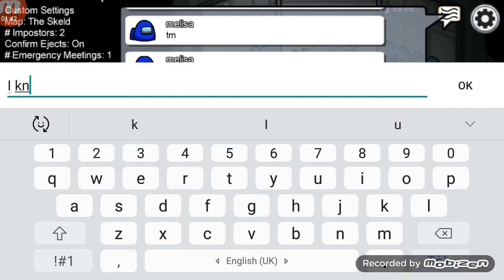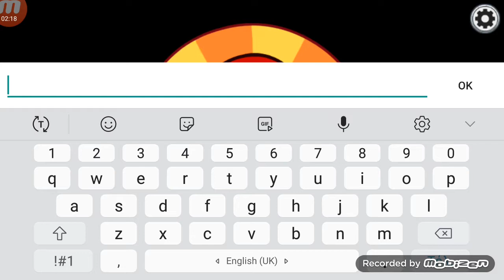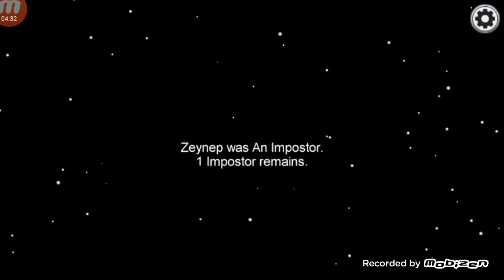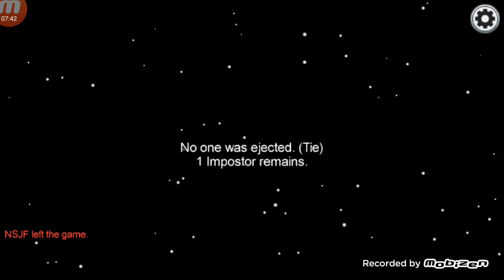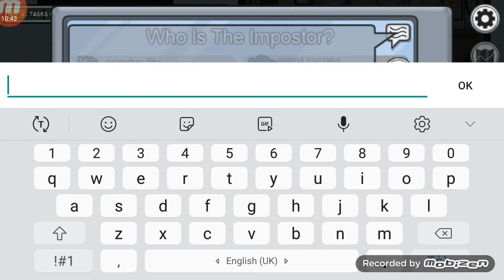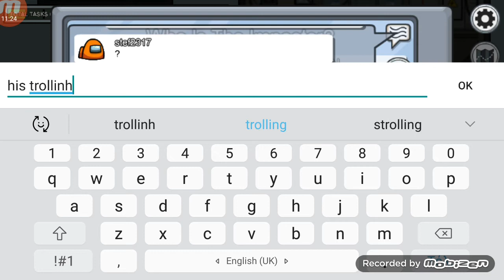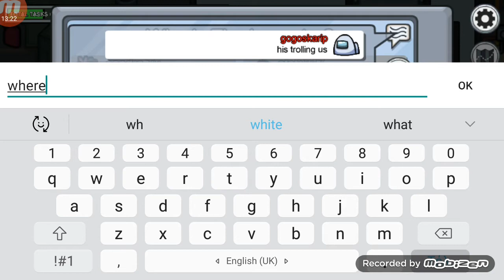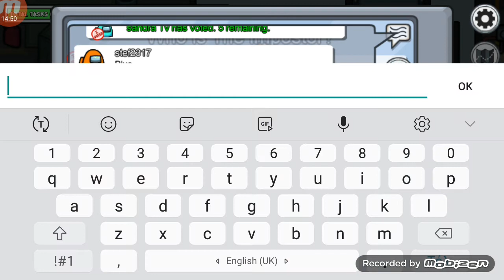among us greek gameplay